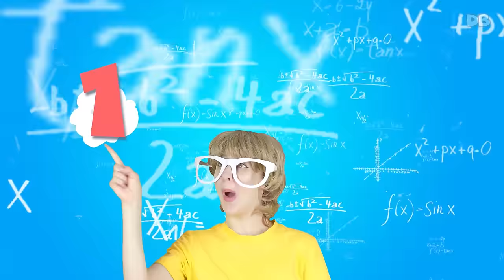The Best Professions + MORE D Billions Kids Songs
00:00 The Best Professions
01:39 Are You Hungry?
03:08 Three Little Ducks, Dogs and Cats!
04:57 Super Family
07:03 Safari Dancing Lions